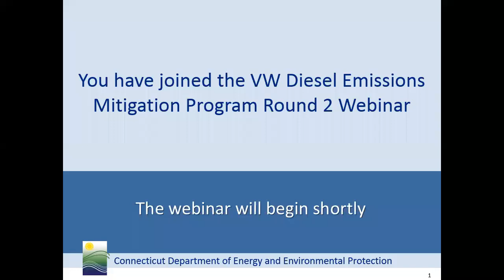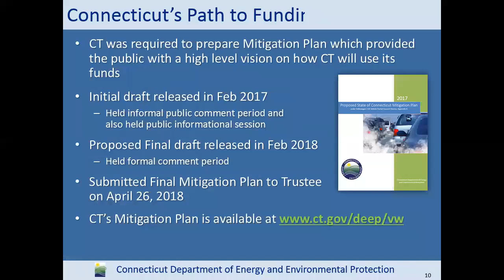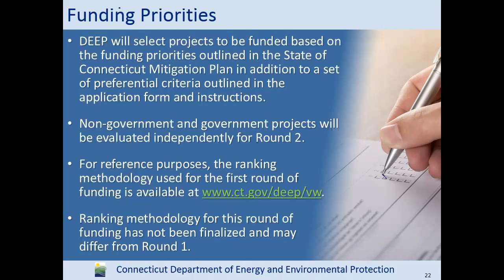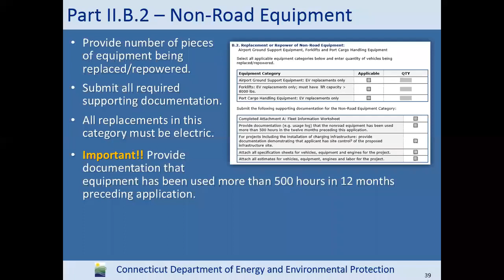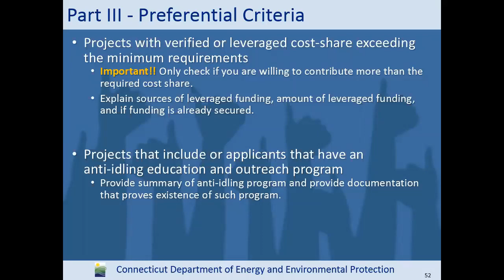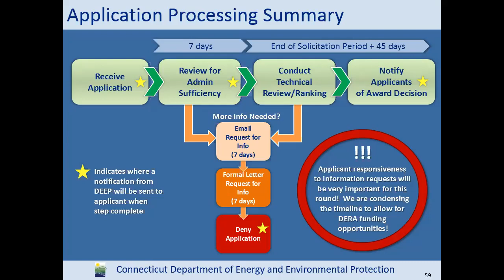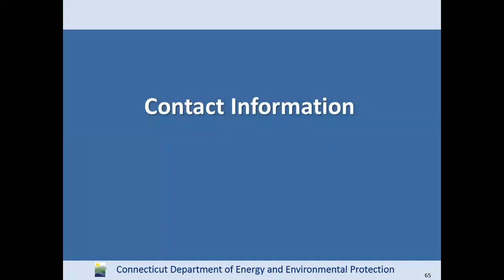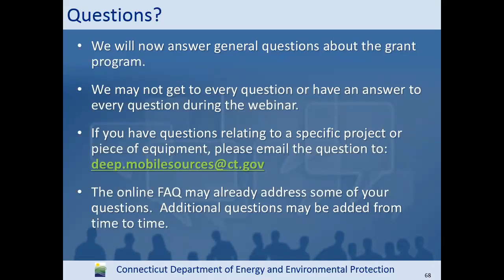August 2019 Webinar on Connecticut’s Diesel Emissions Mitigation Program Round 2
DEEP held an informational webinar on August 7, 2019 providing a brief background on the VW Settlement, a review of Round 1 funding of the Diesel Emissions Mitigation Program, an overview and timeline for Round 2, a walk-through of the application form, and a Q&A period.